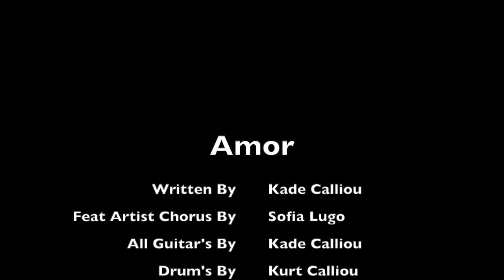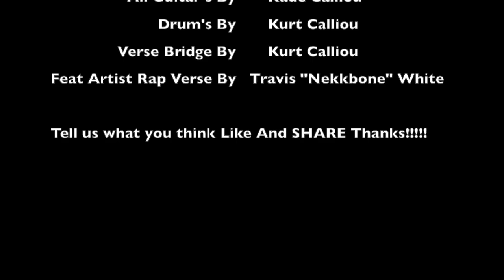Last Minute - Amor Feat Sofia Lugo And Nekkbone